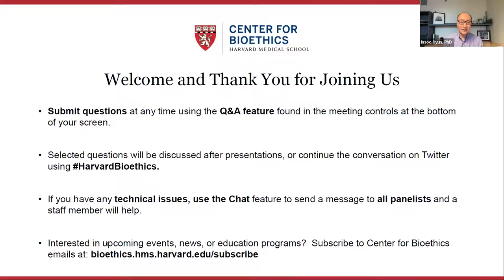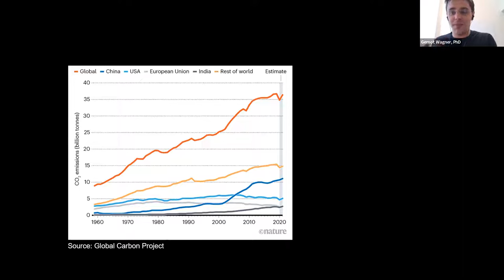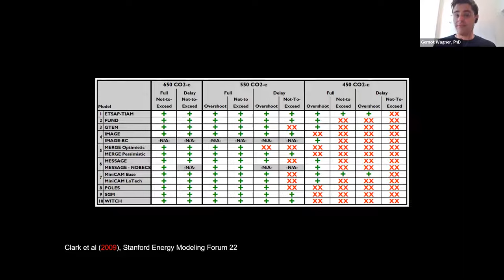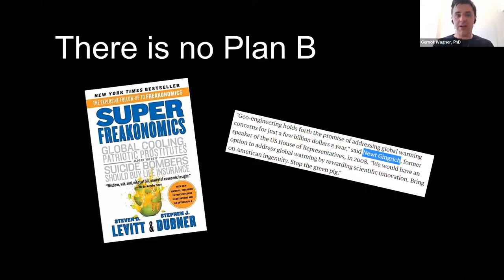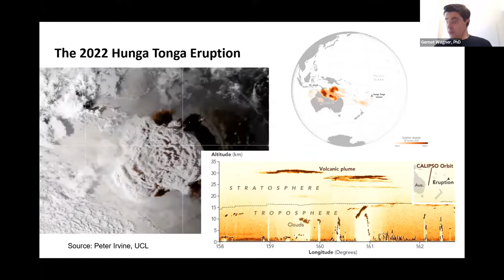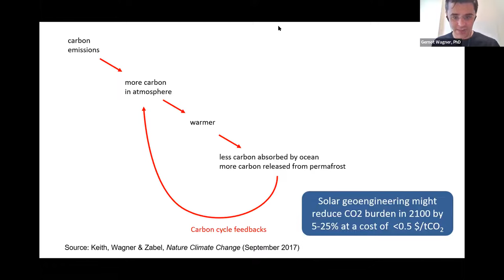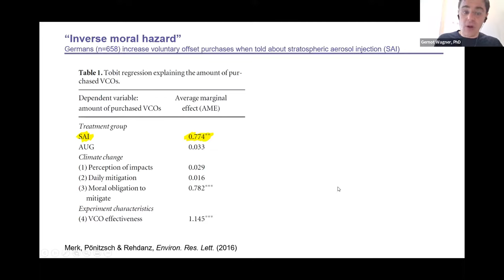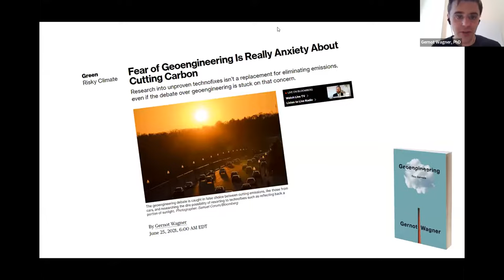The Ethics of Solar Geoengineering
‘Solar geoengineering’ refers to large-scale interventions that attempt to cool the Earth by reflecting a small portion of sunlight back into space. While these proposed interventions seem promising to some concerned about climate change, others see ‘technofixes’ such as solar geoengineering and carbon removal as morally fraught because they seem to absolve actors from taking more difficult steps toward systemic solutions.

Join speaker Dr. Gernot Wagner and moderator Dr. Insoo Hyun to learn more about the science and ethics of solar geoengineering. In this interactive session, Dr. Wagner will urge participants to consider that "moral hazards" are ubiquitous and that especially those opposed to solar geoengineering technology should use it as an opportunity to expand the attention paid to the underlying climate problem in the first place, actively invoking its opposite: "inverse moral hazards."

Presenter:
Gernot Wagner, PhD
Associated Clinical Professor, NYU Robert F. Wagner Graduate School of Public Service
Clinical Associate Professor of Environmental Studies and Public Service, NYU Department of Environmental Studies

Moderator:
Insoo Hyun, PhD

This session is part of the Ethics in Research and Biotechnology Consortia series.  More information about the series can be found